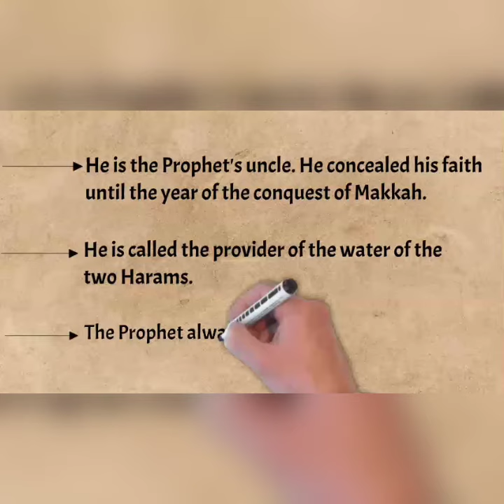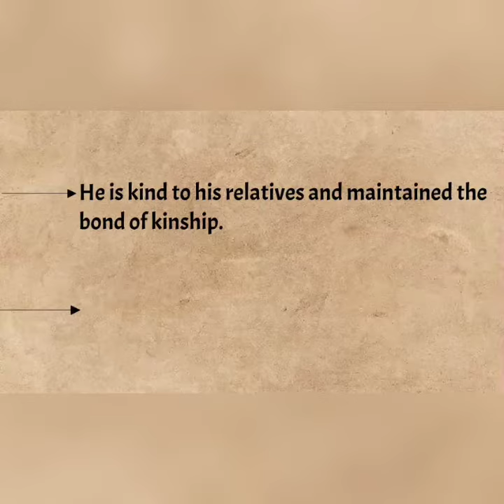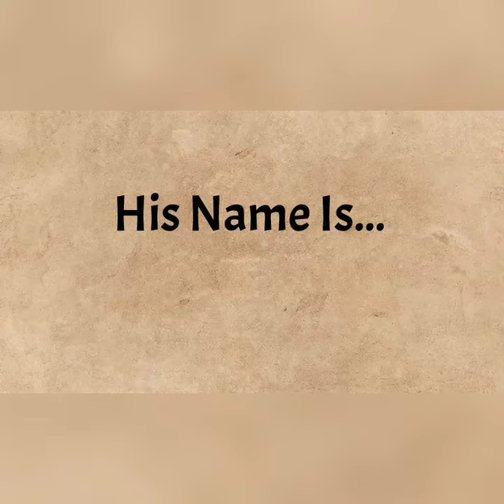Who Is This Sahaba 002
He is the Prophet's uncle. He concealed his faith until the year of the conquest of Makkah. He is called the provider of the water of the two Harams. The Prophet always praised his good nature by saying, "He is the only one left out of my family”. He is kind to his relatives and maintained the bond of kinship. In the battle of Badr, he was among those whom the Prophet solicited for their life because Quraysh forces them. When he showcases his faith at the point of paying the ransom when he is held captive at the battle of Badr, Allah revealed Quran 8 verse7 to back up the Prophet's decision.
He had a blessed son who is the most learned of the Muslim Nation called Abdullah Ibn Abbas. He died on Friday, the 14th of Rajab, A.H. 32. . The Commander of the Faithful `Uthmaan (May Allah be pleased with him) performed his funeral prayer.

His name is AL -`ABBAAS IBN `ABD AL-MUTTALIB